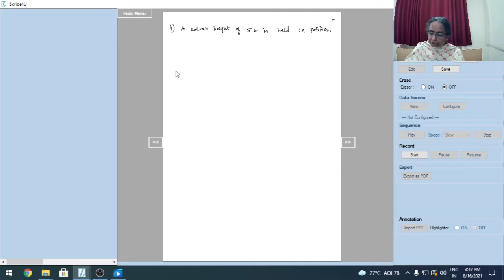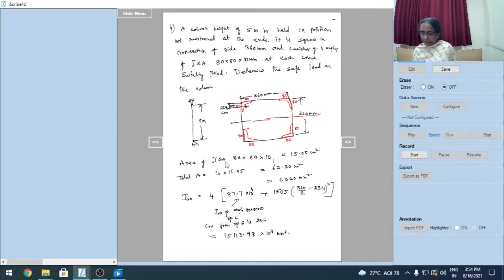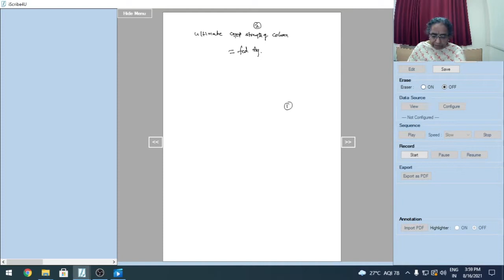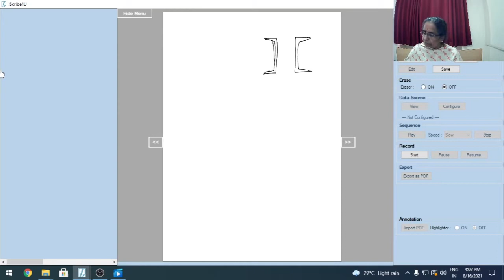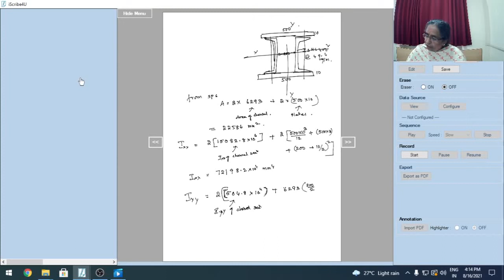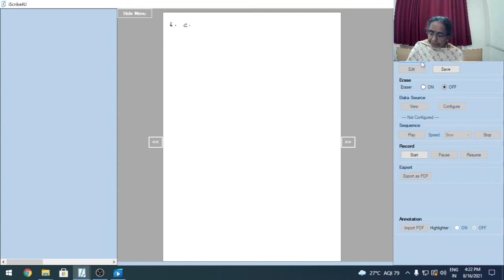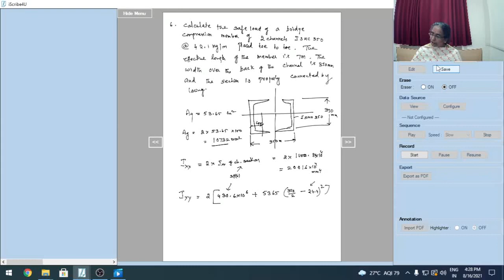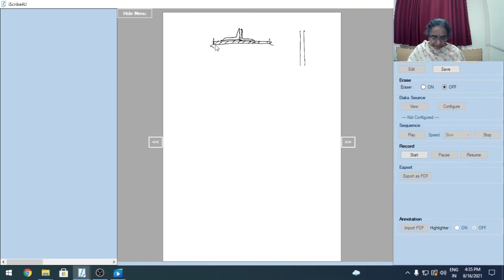Module 3 Lecture 3